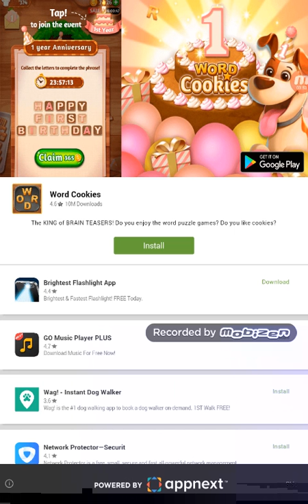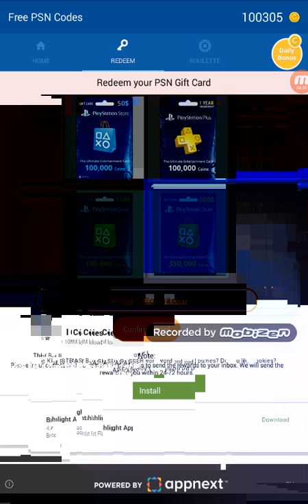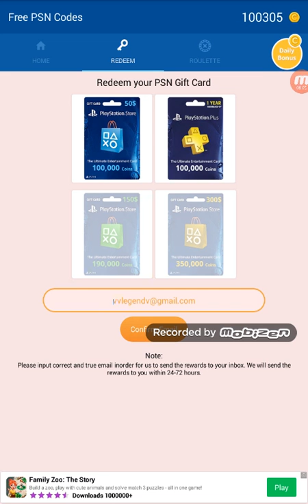Subway surfers and more